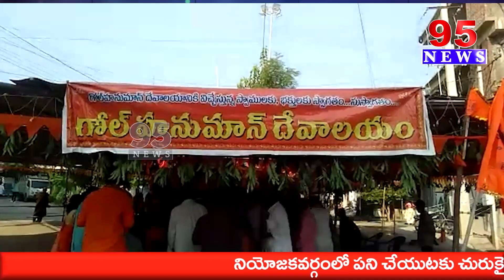శ్రీ స్వయంభు గోల్ హనుమాన్ దేవాలయంలో ఎమ్మెల్యే కల్వకుంట్ల విద్యాసాగర్ రావు ప్రత్యెక పూజలు || 95 NEWS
95  News is a New age  channel that provides unbiased and comprehensive news and entertainment programs in Both Telugu states and India.

95 News delivers reliable information across all platforms: TV, Internet, and Mobile.